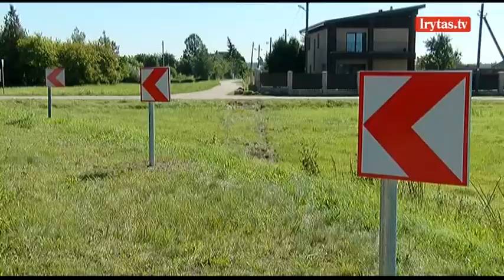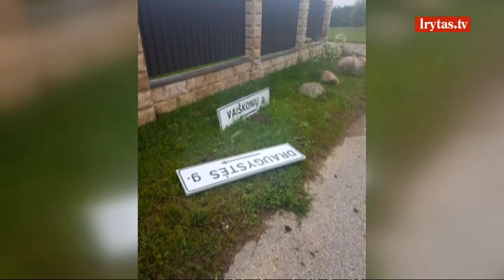Gyventojai papasakojo, kaip į jų namus rėžėsi klebonas su „Tesla“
Pasirodžiusi informacija apie Alantos klebono vairuotojamos „Tesla“ automobilio avariją Utenoje suglumino Jonavos rajono Bukonių kaimo gyventojus. Jie tikina, kad automobilis apgadintas jų kaime. Klebono vairuojamas prabangus „Tesla“ automobilis išlėkė iš posūkio, nuvertė kelis kelio ženklus ir režėsi į vieno gyventojo namo tvorą. Spėjama, kad nelaimė įvyko gerokai viršijus leistiną greitį. Net ir sumaitotas automobilis netruko sulaukt pirkėjų dėmesio. Pardavėjai sako, jau gavę užstatą, o besidomintiems toliau tikina, kad avarija įvyko Utenoje atsitrenkus į medį.